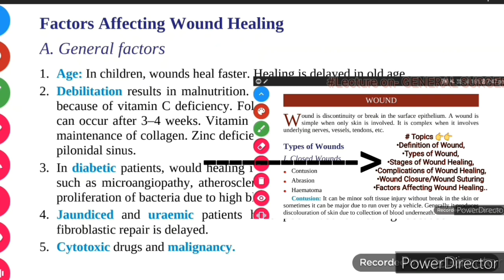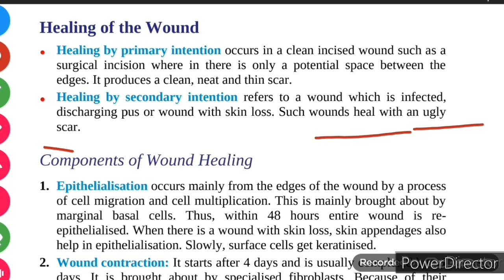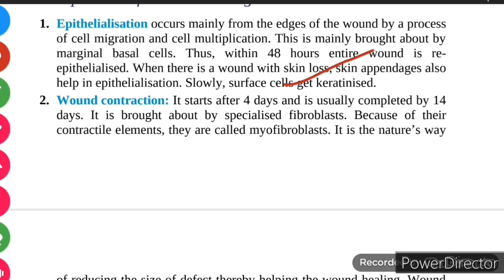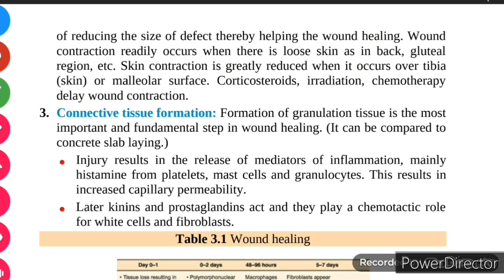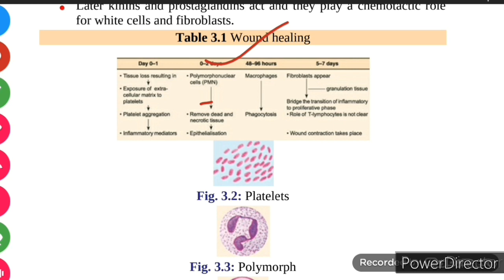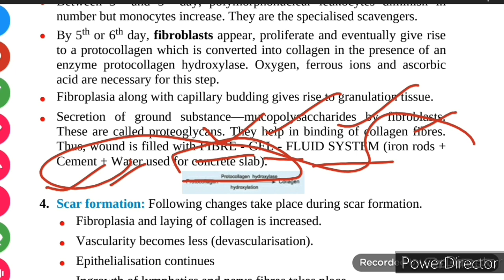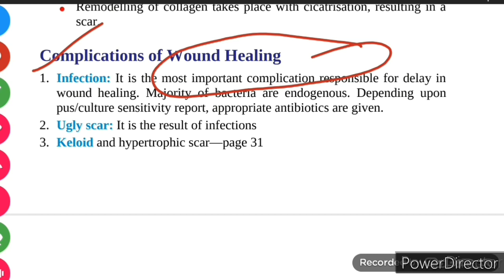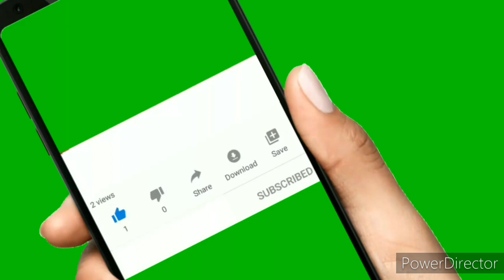SURGERY- WOUNDS HEALING-Stages of Wounds Healing & Complications Of Wound Healing, Types of wounds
2nd part of- Wounds
I hope it will get your all doubts clear!🔥🏆

6- Ask in COMMENT section..